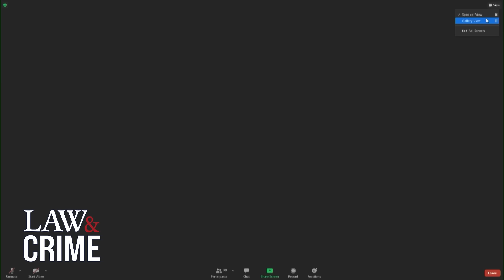Nickelodeon Star Drake Bell Sentenced in Child Endangerment Case — Court Flashback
FLASHBACK: Jared Drake Bell, the 34-year-old actor best known for his leading role on the 2000s Nickelodeon series Drake and Josh, pleaded guilty to attempted child endangerment and disseminating matter harmful to a juvenile in 2021. The famed actor was accused of having an inappropriate “relationship” with a teenage girl. During sentencing, Bell was ordered to have no contact with the teenage victim and was sentenced to 200 hours of community service.